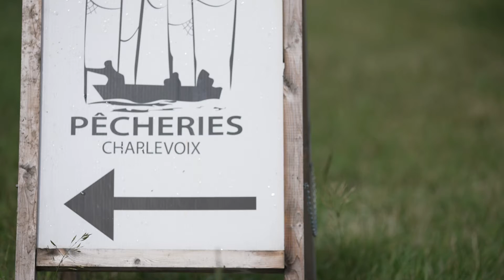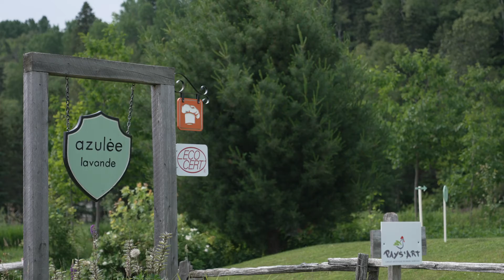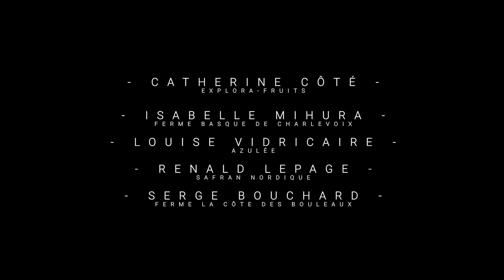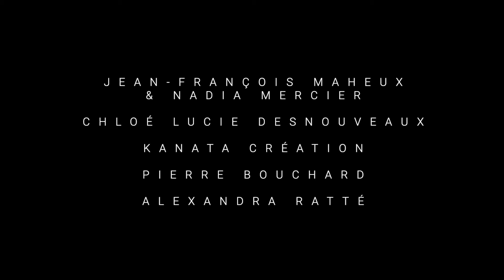Docu-reportage sur Pays'Art 2021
Pour la première fois cette année, il est possible de voir, de vivre ou de revivre l’expérience de Pays’art 2021. Embarquez dans ce monde unique qui joint les artistes d’ici et d’ailleurs avec nos producteurs agricoles et qui met en valeur tous nos paysages, entre fleuve et montagnes. Ce docu-reportage réalisé par Go-Xplore dégage une atmosphère enveloppante et un rythme tranquille qui fait un bon équilibre avec le caractère dynamique des artistes, sans plus tarder plongez dans l’ambiance créative de Pays’art!